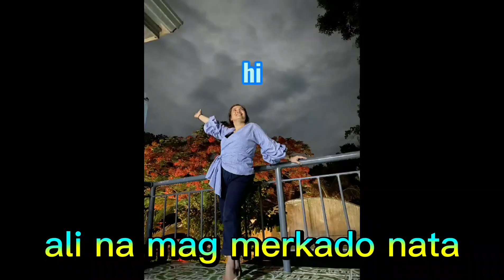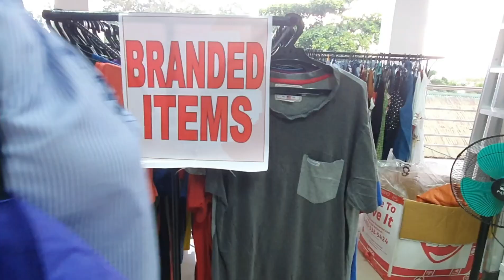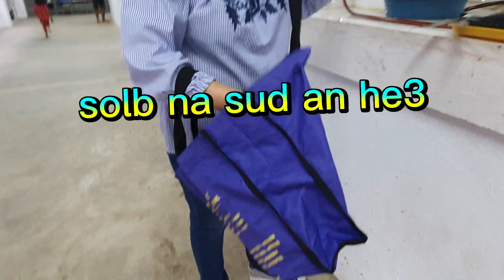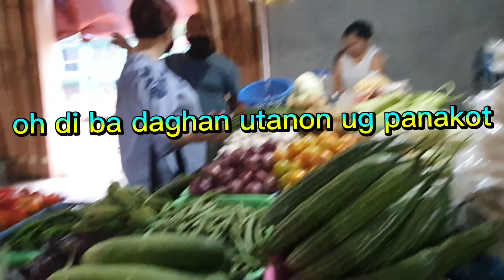Loay Bohol Public Market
Salamat sa Ginoong Diyos kay nahuman na ang merkado sa Loay, Congrats sa mga tawo nga mitabang nga mahimo kaning realidad, Mabuhay kayo,saludo kami kaninyo.